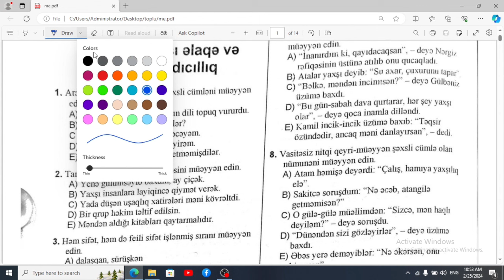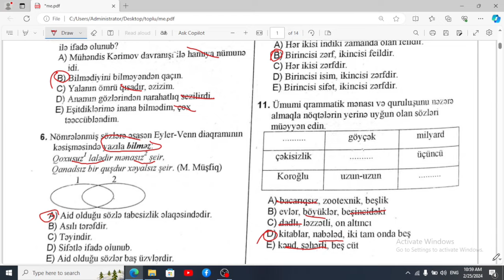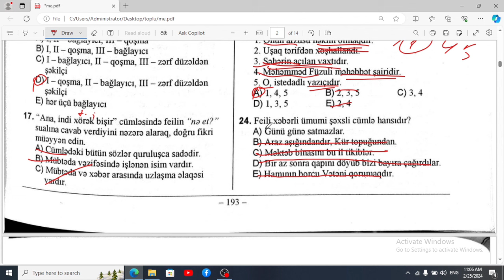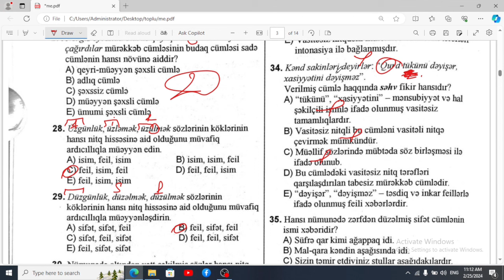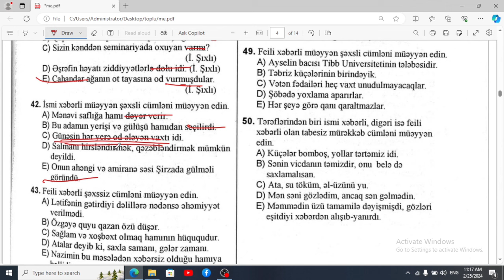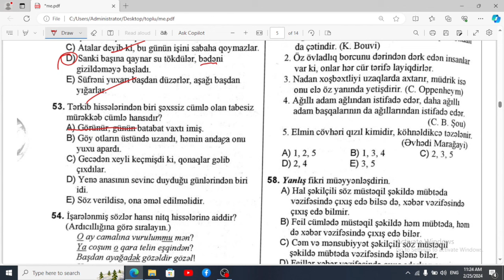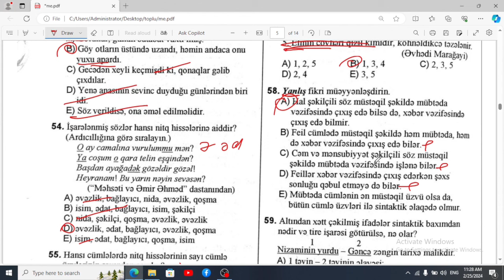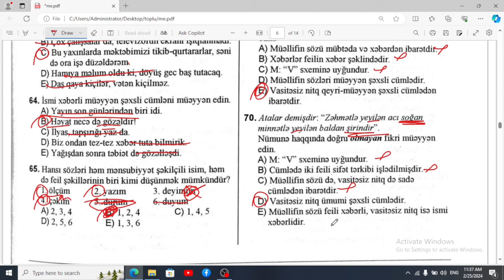Mövzulararası əlaqə . Məntiqi ardıcıllıq (1-70) - Azərbaycan dili test toplusu 2-ci hissə